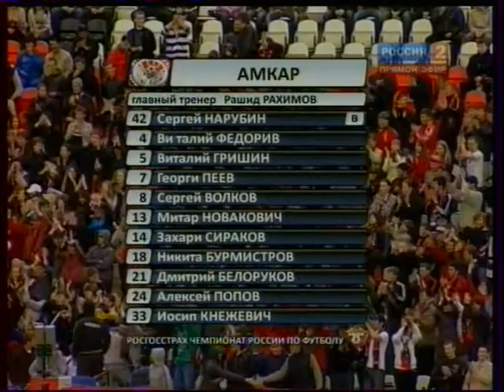02.05.2010 Чемпионат России 8 тур Амкар (Пермь) - Спартак (Москва)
"Амкар" (Пермь) - "Спартак" (Москва) 0:2 (0:1)

2 мая 2010. 18:30. Пермь. Стадион "Звезда". 13700 зрителей.

Судьи: И.Егоров (Нижний Новгород), О.Целовальников (Астрахань), И.Писанко (Новосибирск). Резервный: М.Вилков (Нижний Новгород). Делегат: В.Евтушенко (Красноярск). Инспектор: Ю.Чеботарев (Краснодар).

"Амкар": Нарубин, Сираков, Попов, Белоруков, Федорив, Пеев, Новакович, Кнежевич, Гришин (Вито, 82), Волков, Бурмистров (Топчу, 46).
Запасные: Шумайлов, Гаал, Калашников, Померко, Соколов.
Главный тренер - Рахимов Рашид Маматкулович.

"Спартак" М: Джанаев, Паршивлюк, Сухи, Штранцль, Кудряшов, Саенко (Яковлев, 90), Сабитов, Ибсон, Ананидзе (Шешуков, 83), Ари, Веллитон (Козлов, 86).
Запасные: Песьяков, Иранек, Голышев, Баженов.
Главный тренер - Карпин Валерий Георгиевич.

Голы: 0:1 Ари (39), 0:2 Веллитон (50).

Предупреждения: Гришин (31, срыв атаки), Пеев (73, гр. игра) - Паршивлюк (44, гр. игра).

Молодежные - 1:3. Голы: Смирнов (21) - Каюмов (26, 34, 52).